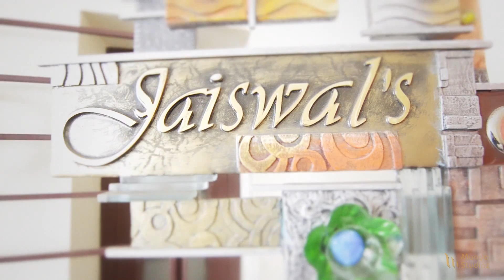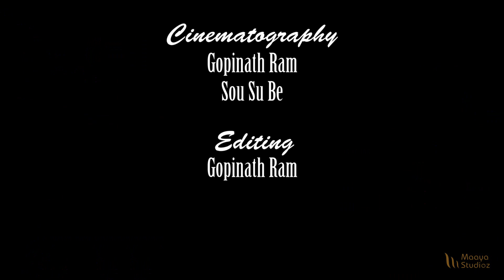Cute Princess Aaditri birthday celebration